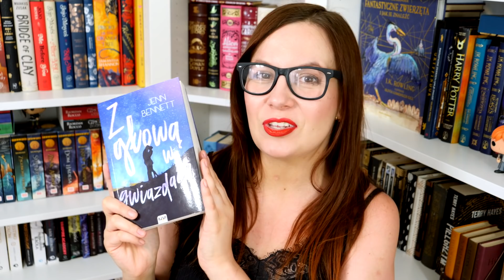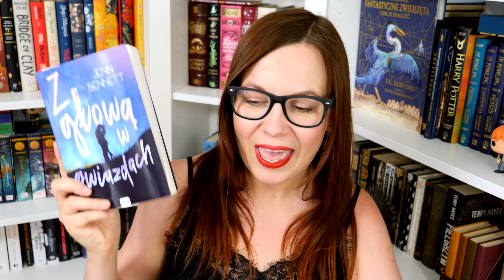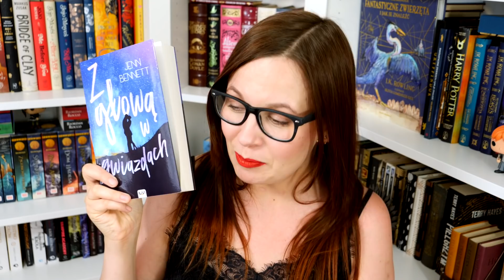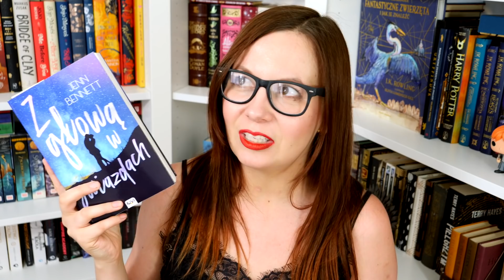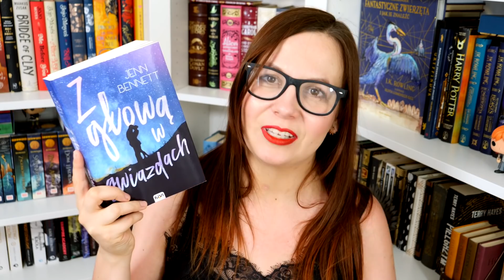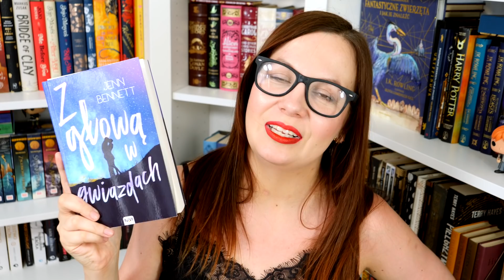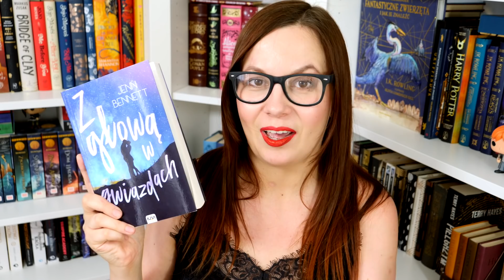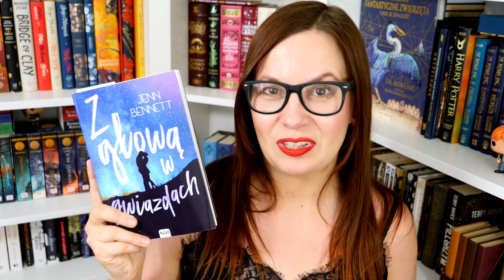IDEALNA KSIĄŻKA NA LATO? | Z głową w gwiazdach - Jenn Bennett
Uwielbiam! Żałuję, że nie mam patronatu medialnego. Żałuję, że nie mam egzemplarzy na konkurs. Mówi się trudno i żyje dalej :D "Z głową w gwiazdach" Jenn Bennett polecam. Czegoś tak uroczego nie czytałam już od dłuższego czasu. Sami przekonajcie się dlaczego :) Film powstał we współpracy z wydawnictwem IUVI.